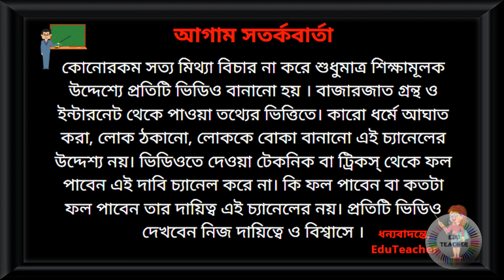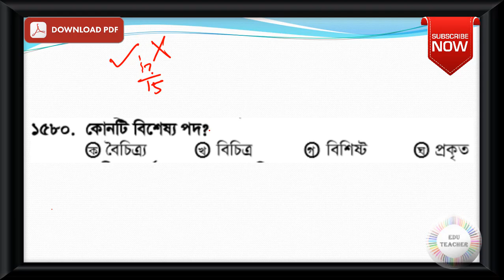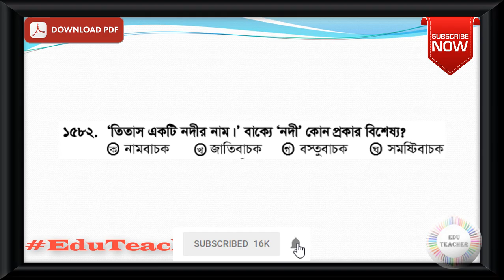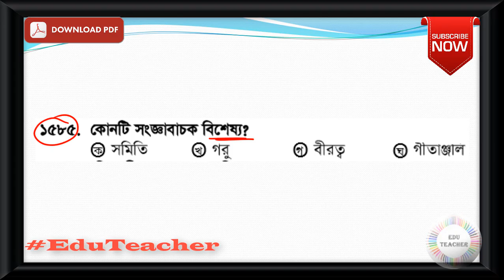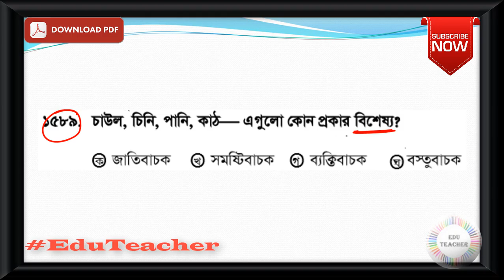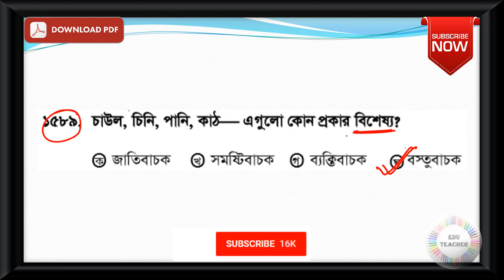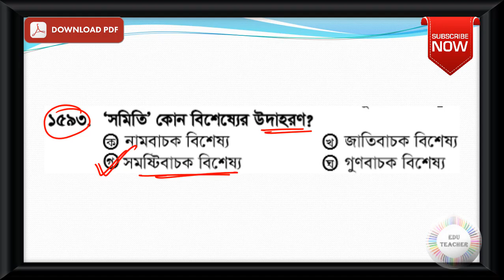Probable Bengali Grammar Practice Set Part 45 EduTeacher